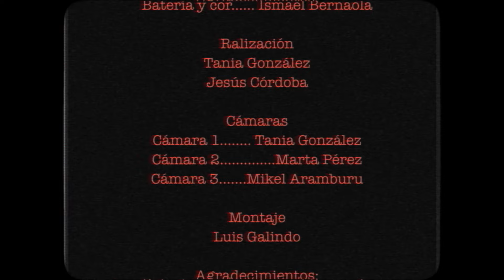Serpientes En Celo - RedOx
Videoclip perteneciente al álbum “Selección Natural”.
Protagonizado por Yaiza Munárriz y Raul Mindru
Grabado por Mikel Aramburu, Marta Pérez y Tania González; y editado por el director Luis Galindo.
Audio grabado, producido, mezclado y masterizado por RedOx.